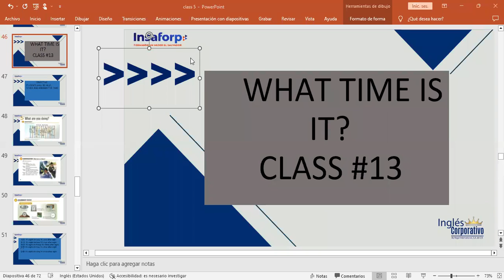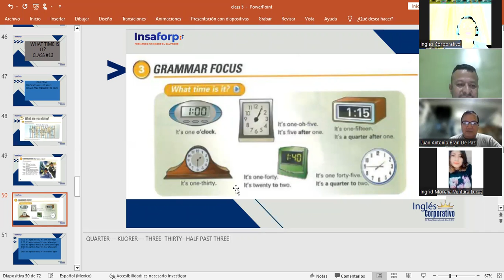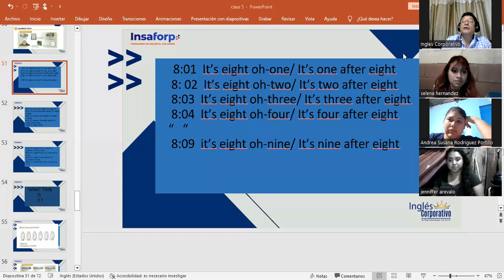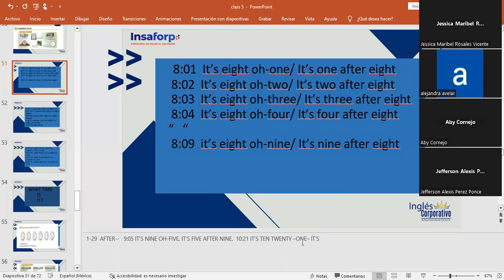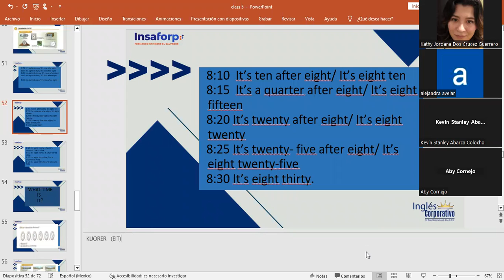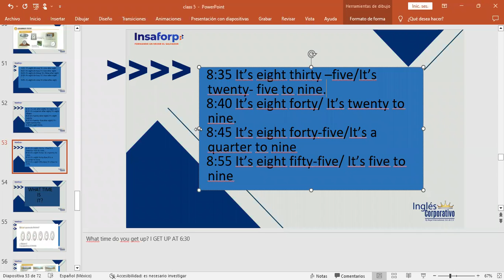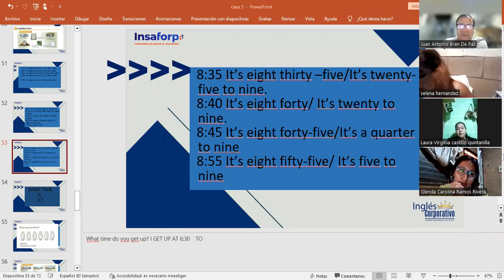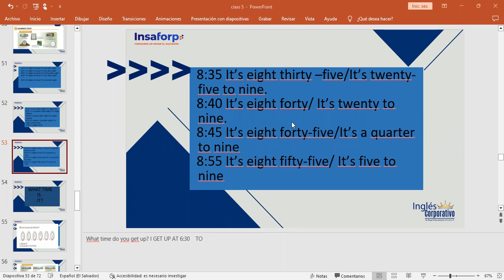CLASS 13-6/2/2023-FI-REGAL-92-MARTINEZ DE ELON-WHAT TIME IS IT?